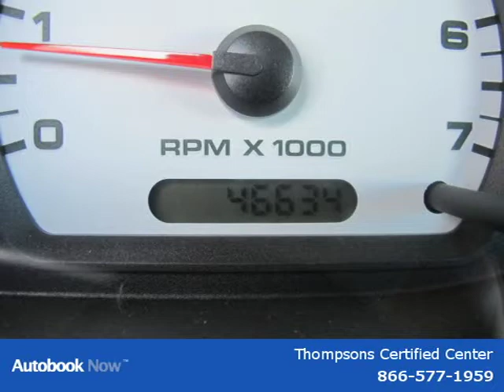2005 Ford Ranger Sacramento CA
Thompsons Certified Center

Price: $ 14,980
Mileage: 46,614
Trim:
Ext. Color: Oxford White
Int. Color: Slate Gray EDGE
Transmission: Automatic
Engine:
Doors:
Stock No.: GD16075
VIN: 1FTZR45E75PA10841